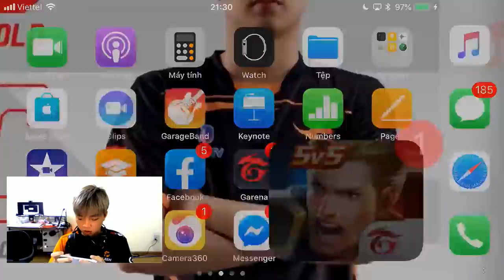Đây Là Lý Do Đừng Bao Giờ Khẩu Nghiệp Với Bọn Hack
► Đón xem livestream của mình tại NIMO TV vào lúc 20h-23h tối

Bản quyền thuộc về ADC GAMING
- Do not reup
Editor Gin